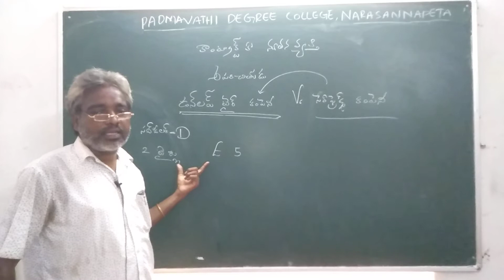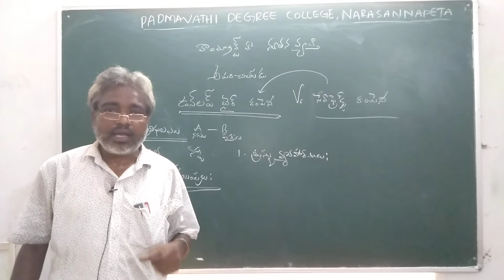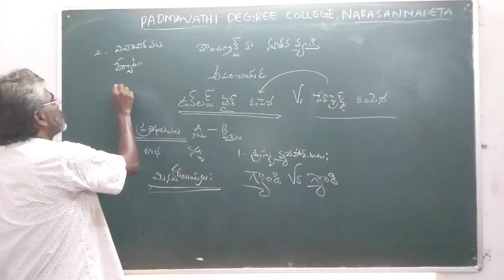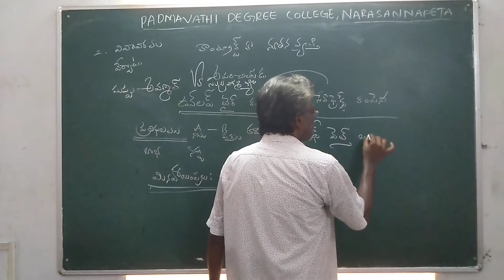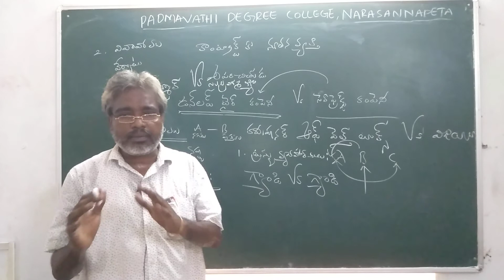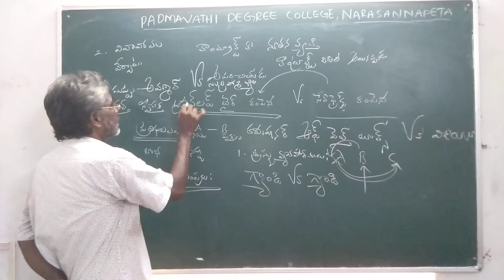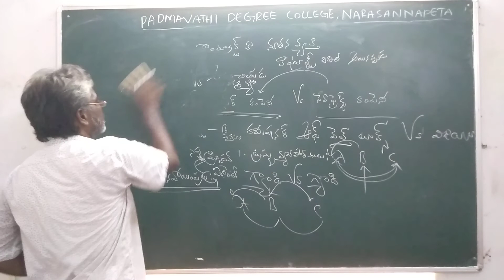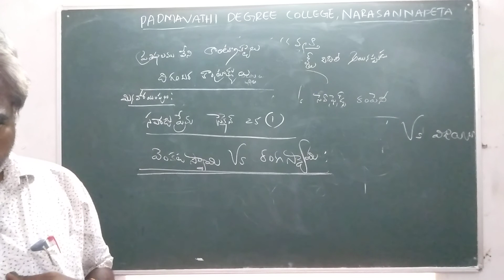BCom 4 sem Commerce - Business Laws class by V.K.Swamy